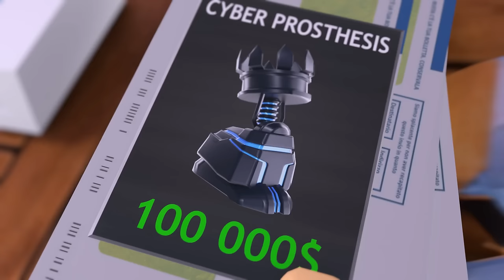Roblox Sad Story | Disability | Animation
Please watch till the end and enjoy my video.